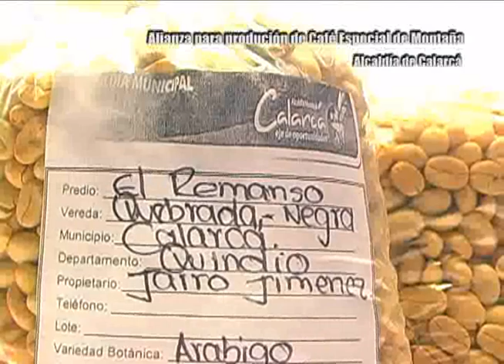Alianza para producion de café especial de montaña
Proyectos para beneficiar a los productores de café